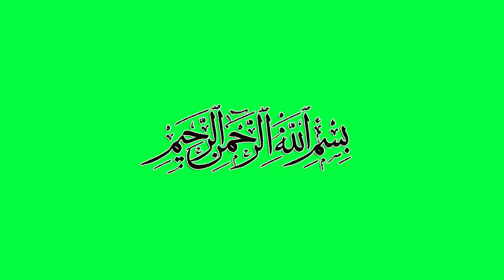Al-Kaferoon | Al- Ikhlas | Al- Falaq | Al- Naas | 4 Qul Shareef | Green Screen Video | Green backgro